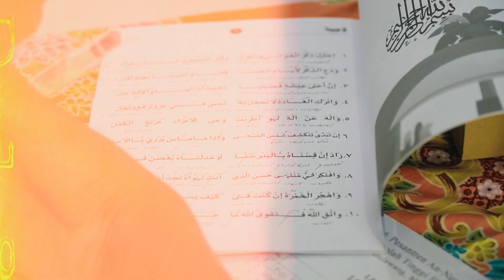KESERUAN! FESTIVAL ISRA' MI'RAJ DI PPW. AN-NUR II "AL-MURTADLO"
Festival Isra' Mi'raj ini dilaksanakan pada hari Kamis, 08 Februari 2024 yang bertempat di Aula Yamatin Pondok Pesantren Wisata An-Nur II "Al-Murtadlo" Malang.
Terima kasih telah mampir ke Channel Annur 2 Malang Official